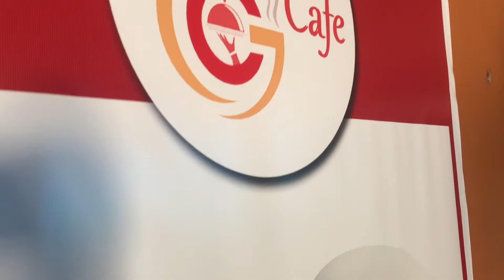Pizza Day | Guffadi Cafe | मनपरे लाइक, शेर, कमेन्ट अनि Subscribe पनि गर्नु होला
कोभिड १९ Lockdown को कारण तपाइहरुले सोचेको जस्तो खानेकुरा, भने जस्तो पारिवारिक भेला, आफन्तजनहरुको सरप्राइजका साथ जन्मदिन भेला, सानोतिनो पार्टी-भोज कार्यक्रम को कतै कमि र गार्हो महसुस गरि राख्नु भएको त छैन ? एदी छ भने हामीलाई सम्झनुहोस्, हामी तपाइलाई सामाजिक दुरी कायेम गरि  टेबल सेटका साथ सबैकुराको बेबस्था गर्नुका साथसाथै सोचे जस्तो सफा, ताजा र तातो खानिकुराहरुको परिकार हामि तपाईलाइ सर्भ गरि खुवाउने छौ,

हाम्रा सेवाहरु (Our Service) :-
                फास्टफुड आइटमहरु जस्तै बिहानको खाजा, दिउसोको र बेलुकीको खानेकुराहरु (Fast Food Items, Breakfast, Lunch & Dinner)
                पारिवारिक भेटघाट (Family Gathering)
                बर्थडे पार्टी (Birthday Party)
                पर्सनल वा अफिसियेल भेटघाट (Personal or Official Meetings)
                बैबाहिक कार्यक्रम ६० जना सम्मन (Marriage Ceremony Up to 60 Peoples)
                बाहिर क्याटरिङ्ग सेवा का साथै अन्य कुराहरुका लागि हामीलाई सम्झनुहोस (Outdoor Catering Service and Many more)

कन्ट्याक नम्बरहरु  : ९८१००६४५२९

धन्यबाद ‼️
गफाडी क्याफे
थली - ५, बनपाटिका, काठमाडौँ